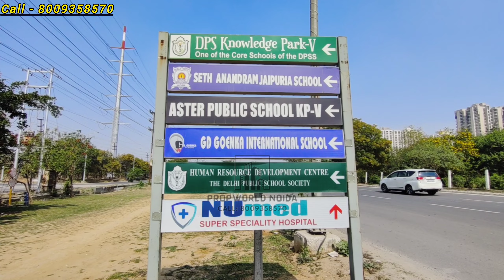Mahagun My Laagoon / New upcoming project in Noida Extension/ Sector 10 &12 /☎️8009358570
☎️Call For visit & Info - 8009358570

*MAHAGUN NEW PROJECT*

🟢*New Update*

Location  Sector-12 Noida Extension

3BHK+3T - 1945 sqft (Single Height)

In Iconic Tower 3BHK+3T+Servant - 2525 sqft (Double Height)

4BHK+4T - 2445 sqft (Single Height)

In Iconic Tower
4BHK+4T+ Servant - 3150 sqft (Double Height)

🟢*7.5 Acre Land Area*

🟢No Of Tower- 7

Best Premium Project In Noida Extension

Clubhouse With All Modern Amenities

80% Open Area Insight This Society